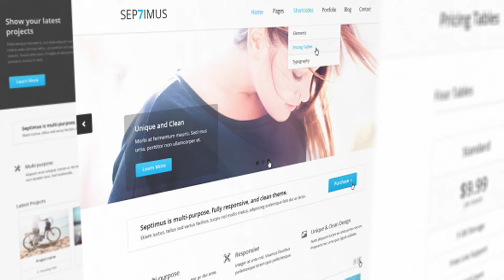Septimus Responsive Site Template | Themeforest Website Templates and Themes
FEATURES: Responsive HTML5/CSS3 design Built with Bootstrap 2.2.2 Retina ready Fullwidth and boxed layout Unlimited colors (integrated with WordPress built-in Theme Customizer) Integration with built-in WP theme customization 600+ Google fonts 65+ custom shortcodes Shortcodes generator, also available in fullscreen mode Supports different post types: ?aside?, ?gallery?, ?link?, ?image?, ?quote?, ?video? (even self-hosted movies!), ?audio?, ?standard? Custom widgets Ready for internationalization 1-click demo content import Automatic theme updates using built-in WordPress Update feature Nivo Slider and FlexSlider (support video, any HTML content) Premium plugins and icons ? worth $93 $59 worth Glyphicons Pro included (580+ icons) (the icons may be used only in our theme) $15 worth Revolution Slider included $19 worth Searchable 3 Level Accordion and jQuery Drilldown Menu 30 PSD files included Based on a unique design template UPDATES: Click here to see CHANGELOG CREDITS: Framework: Twitter Bootstrap Scripts: jQuery jQuery Drilldown Menu for WordPress jQuery Searchable 3 Level Accordion For WordPress Slider Revolution Responsive WordPress Plugin jQuery Nivo Slider jQuery Flex Slider Images: The Drongo Love by VinothChandar Untitled, Untitled, Pre-fín de verano, Untitled, Untitled, Sábado césped UAB, Untitled, Untitled, Untitled, Untitled, Untitled, Untitled, Untitled, Untitled, Untitled, Untitled, Untitled, Untitled, Untitled, Untitled, Untitled, Untitled, Untitled by Luis Hernandez ? D2k6.es Coding: createIT Team